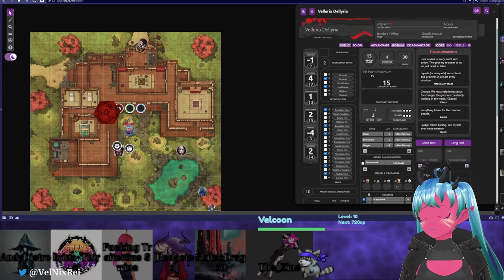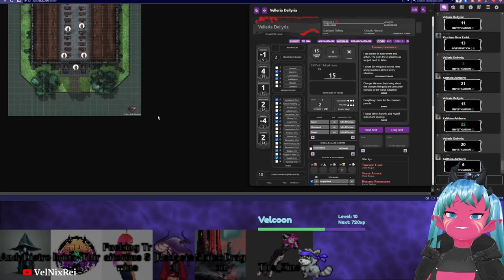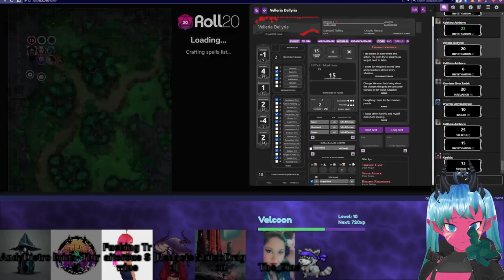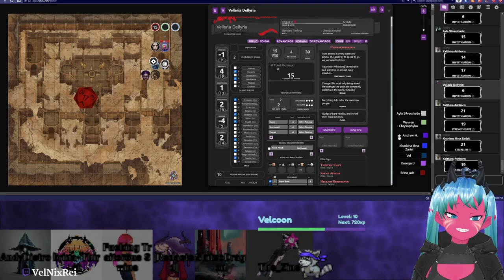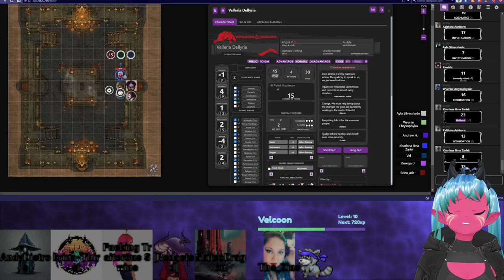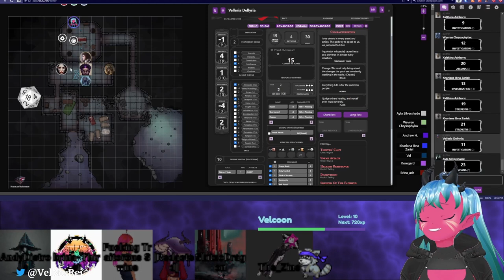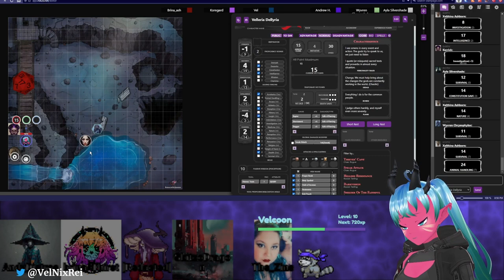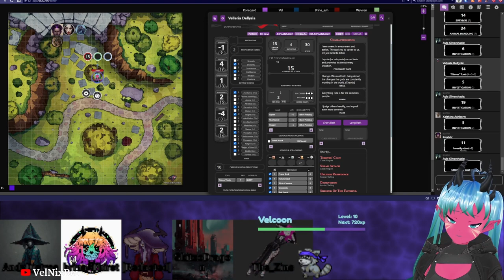What kinda Thickening that plot do?? (Thickness Session 4)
So the mayor is gone. theres a dead body... We explore some stuff but what do we find??

Whhhaaaaa??? You wanna give me money or buy me a gift??! thats too sweet of you,
feel free but ONLY if you have spare currency

song: Stream Cafe
End Screen